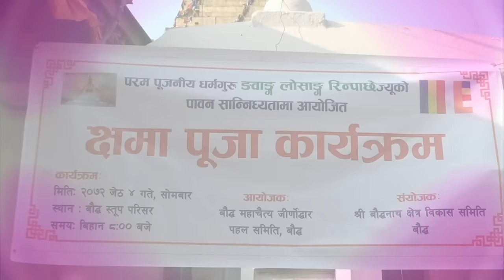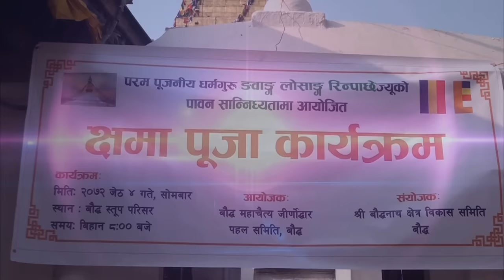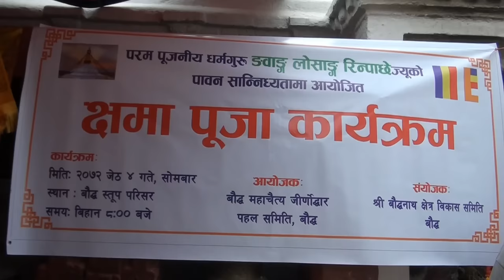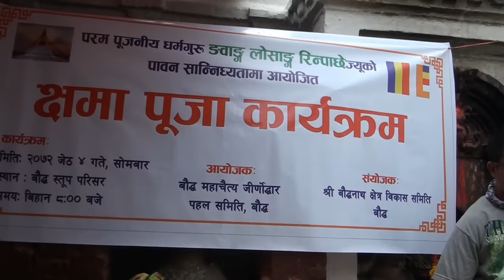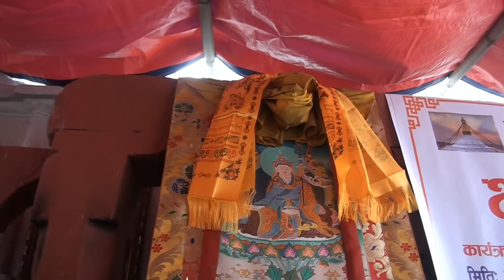Prayer & Worship for Nepal Earthquake in Boudhanath Stupa 2015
Prayer & Worship for Nepal Earthquake in Boudhanath Stupa  on 18th, May, 2015. Kathmandu, Nepal